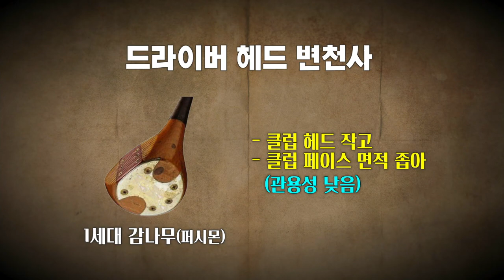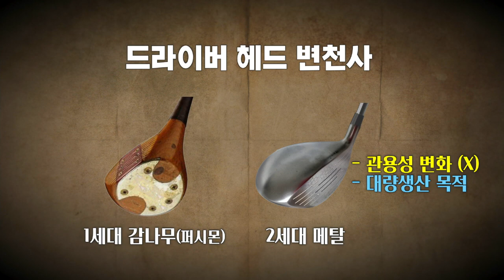[당골못3] 드라이버 헤드에 숨겨진 히스토리 대공개